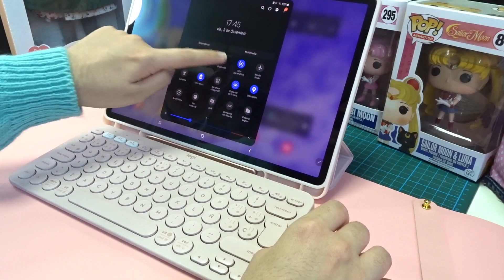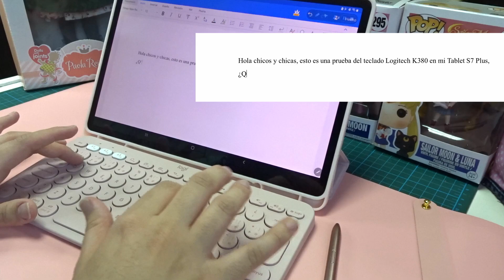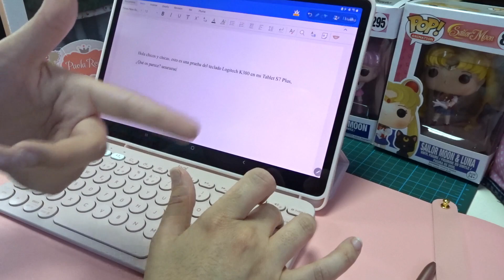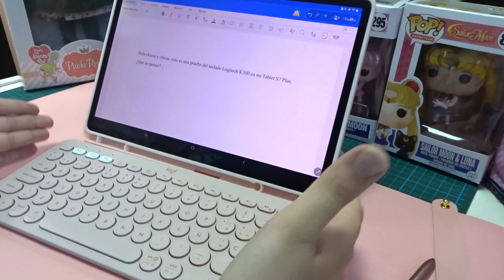Accesorios para Samsung Galaxy Tab S7 plus | UNBOXING & REVIEW en español | Parte 1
Buenas a todos; crocheter@s, manualistas, collectors, gamers, simmers,

En este video os enseño mis accesorios para Samsung Galaxy Tab S7 Plus .
Desde pequeña he conservado las muñecas Bratz y como nunca perdí el gusto por verlas, decidí hacer mi propia colección de muñecas. Tengo Bratz,  Monster High, Blythe doll -fake- customizadas y sin custom, y, ahora, LOL OMG y Rainbow High 🌈😍Creatable world ♀️♂️, Ladybug doll🐞, Lalaloopsy🪡🪆🎎🔘🧶, Gorjuss de Santoro ❤️🙊,  Fail Fix dolls,  muñecas Paola Reina, Antonio Juan, Llorens, Berjuan y ahora Sibahle Collection.

👉🏻POSDATA: Bajad el volumen si lo notáis alto y perdonar por el ventilador😉